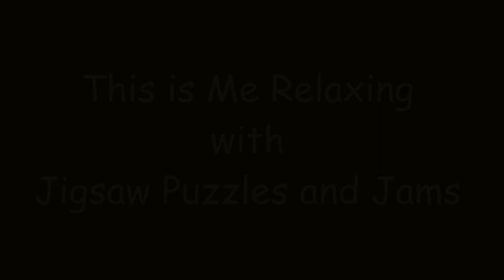Waves- International Quilt Festival in Tokyo, Japan by Molly Stevens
Relaxing with Jigsaw Puzzles and Jams. Challenging puzzles solved online with musical accompaniment and/or sound effects.

Sound Effect by Julius H. from Pixabay